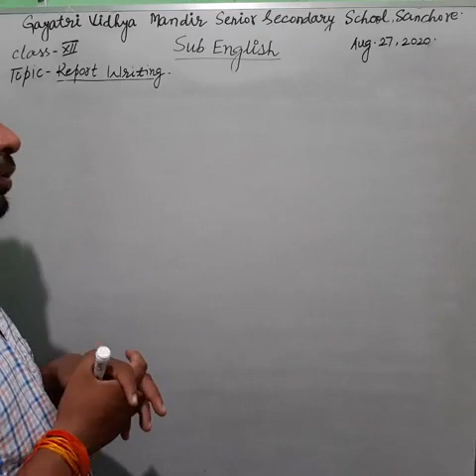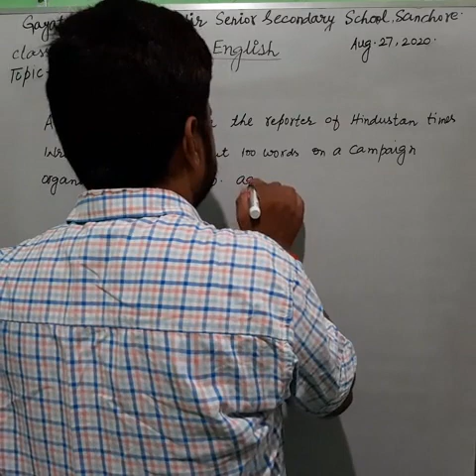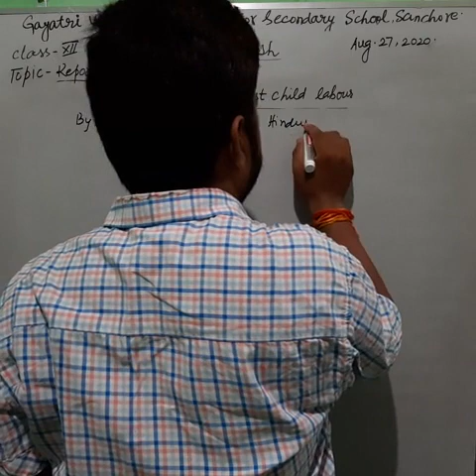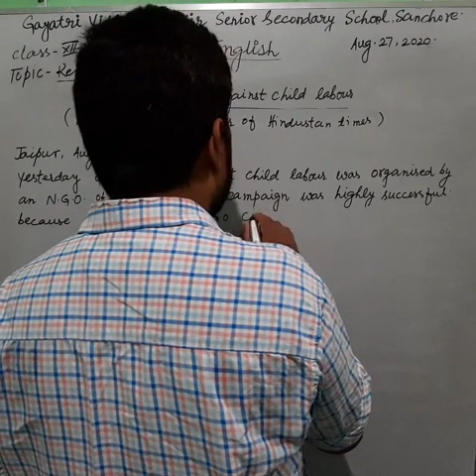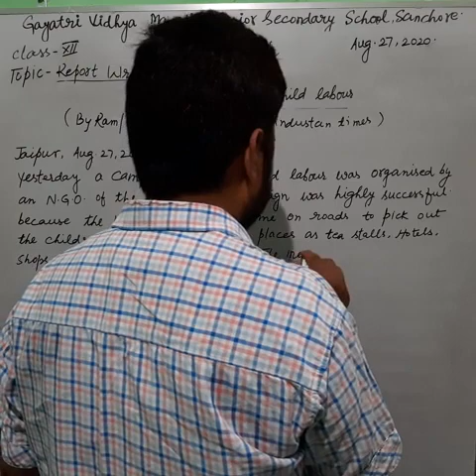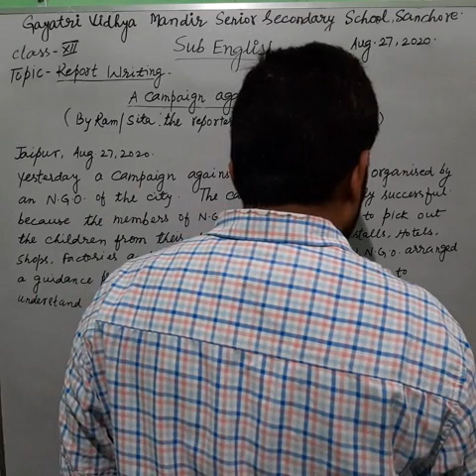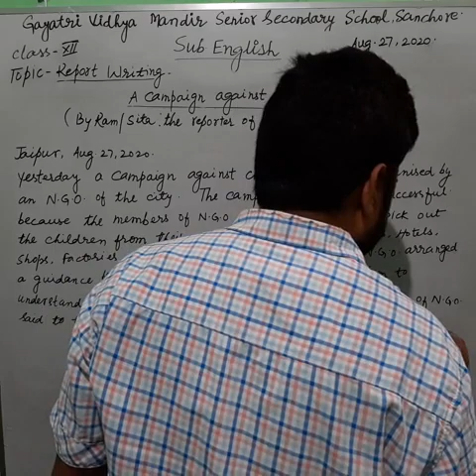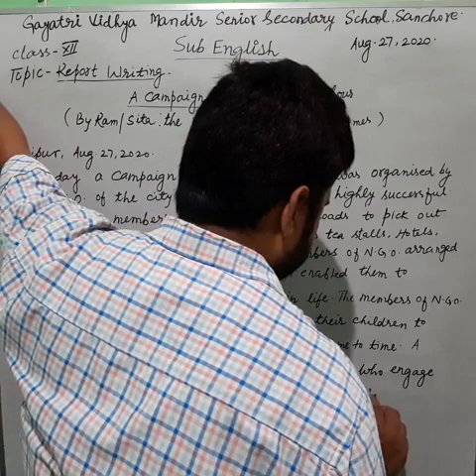CLASS-12 SUBJECT-ENGLISH REPORT WRITING